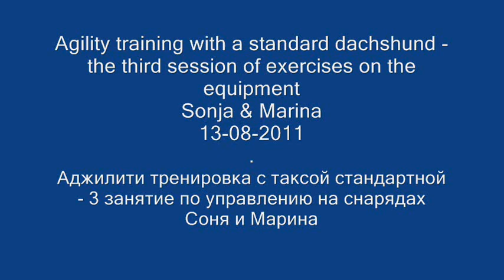Sonja - standard dachshund - Agility 13-08-2011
Agility training with me little Sonja - standard dachshund -
Аджилити тренировка с Соней - такса стандартная, 3-4 занятие на небольшой трассе